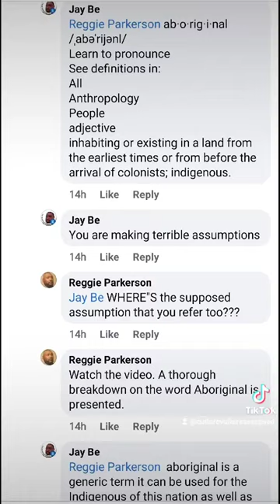Culture Vultures Exposed - African American spreads lies about indigenous culture.Black Washing.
Delusional African Americans Denying lil  indigenous girl her rightful culture and dialect.